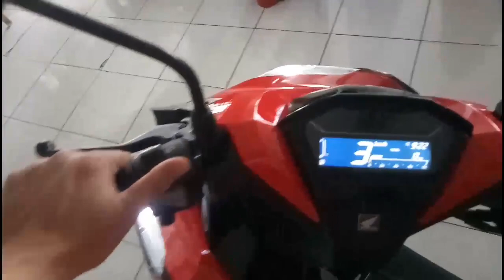Click125 All LED light. Ganda katropa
Kung may katanungan pm lang ako katropa